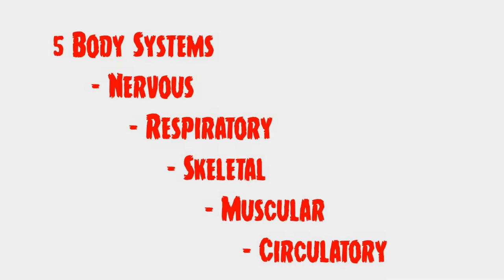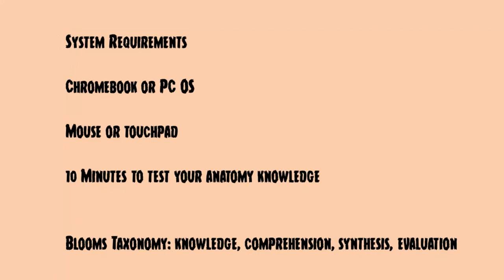WROBLEWSKI GAME TRAILER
This is a educational digital game trailer. The subject is middle school biology. The video proposes a digital game that students can use to show their mastery of the digestive, respiratory, nervous, circulatory, and skeletal systems. In the game, Dr. Frankenstein invites the player to assume an avatar persona and help to animate his creation in the lab. Five electrical storms are approaching and each storm gives the player an opportunity to complete another anatomy system for the monster. As a cut away, the villagers are shown meeting, marching, and storming the castle as the game progresses.